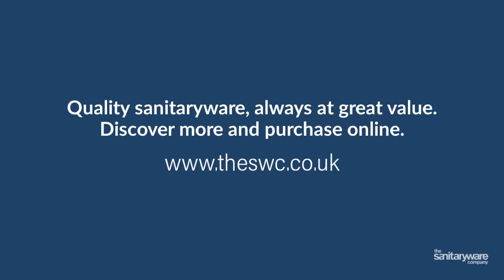Cottenham Village Hall and Nursery Case Study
A brand new, fit for purpose Village Hall and Nursery in Cottenham, Cambridgeshire needed age appropriate sanitaryware for the nursery and the Village Hall high quality, durable sanitaryware that would be easy to clean and maintain. Watch to see how we delivered both and met the quick turn-around time for fitting.